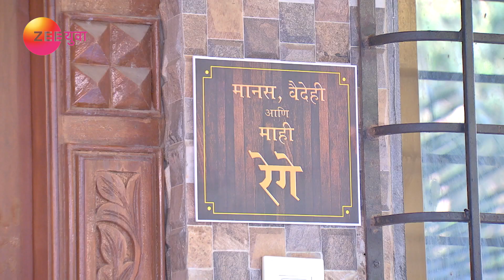Phulpakharu - Best Scene - Ep - 706 - Zee Yuva